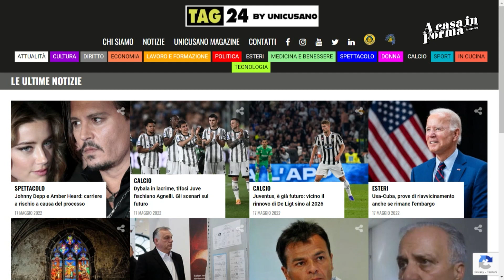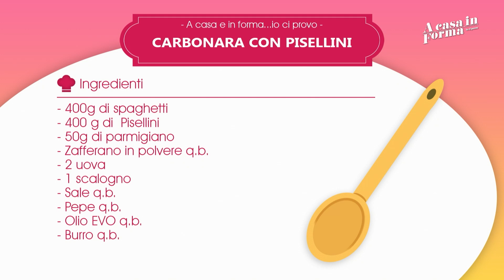A CASA E IN FORMA IO CI PROVO - Bruno Petrosino in cucina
In questa puntata di A casa e in forma io ci provo, l'attore Bruno Petrosino si racconta nella cucina di Manuel Bartolini mentre prepara una carbonara di pisellini